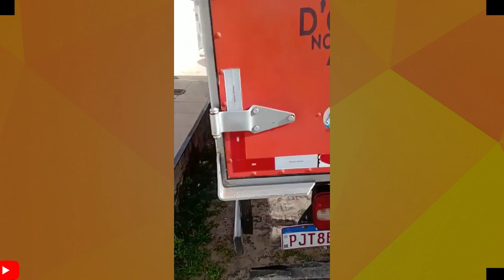LAMENTAVEL: CAMERAS FLAGRARAM HOMEM TENTADO ARROMBAR CAMINHÃO DE THIAGO AQUINO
VAMOS FALAR DE THIAGO AQUINO